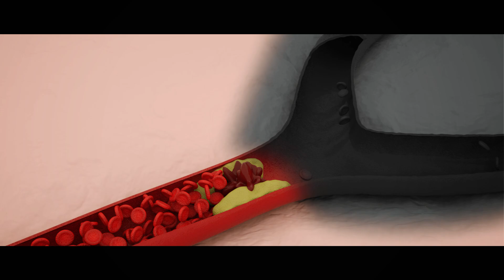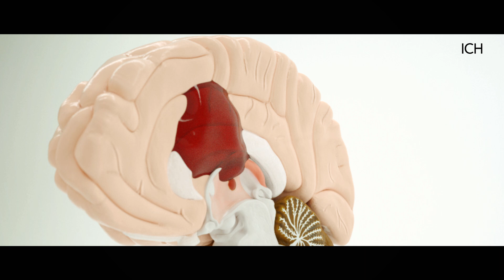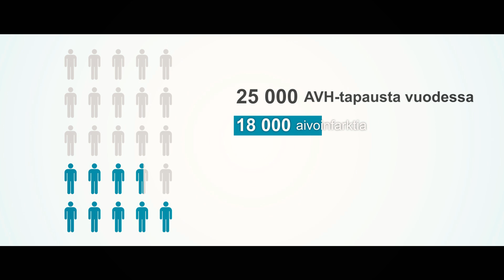Aivoverenkiertohäiriöt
Aivoinfarkti, aivoverenvuoto tai TIA. Mitä aivoissa tapahtuu, jos kohdalle sattuu aivoverenkiertohäiriö, AVH?